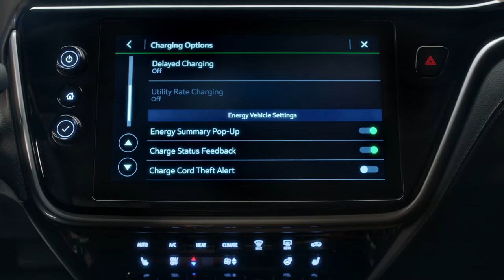2022 Chevrolet Bolt EUV: EV Academy - Home Charging 101 | Chevrolet Canada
Charge your vehicle like you charge your phone and never stop at a gas station again. See how easy it is to wake up charged and ready to take on your day with home charging options and installation from Chevrolet. You can program your vehicle to charge when and where you are with location based charging, plus set your vehicle to charge when it’s best for the grid to take advantage of lower utility rates.*

*Actual charge times will vary based on battery condition, output of charger, vehicle settings and outside temperature. See owner's manual for additional limitations.